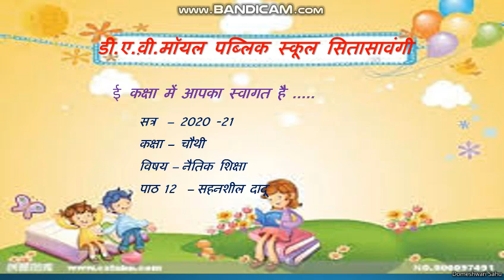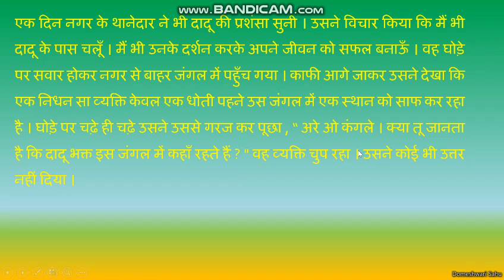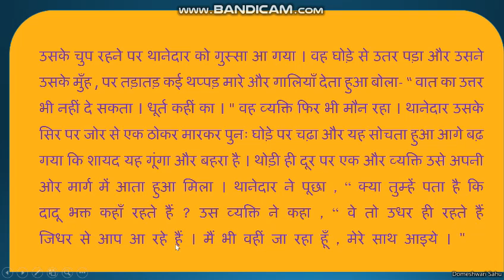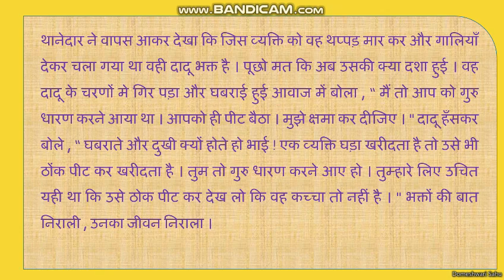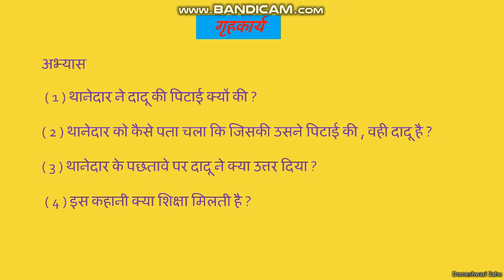Std IV नैतिक शिक्षा पाठ 12 सहनशील दादू